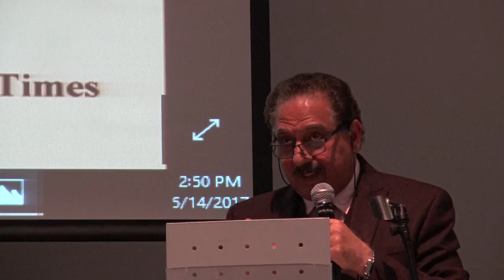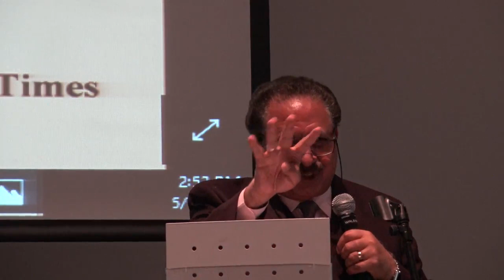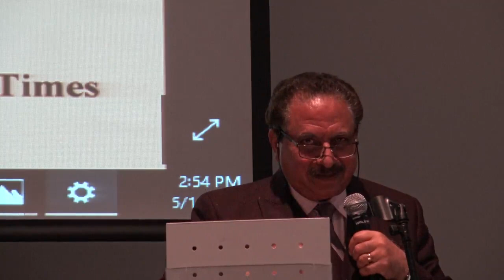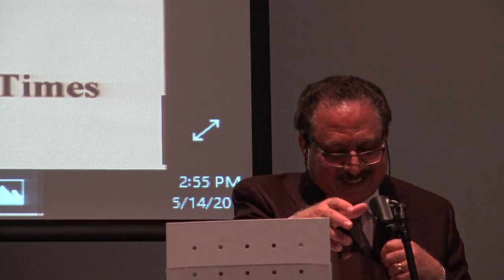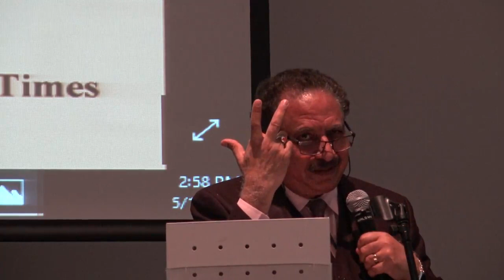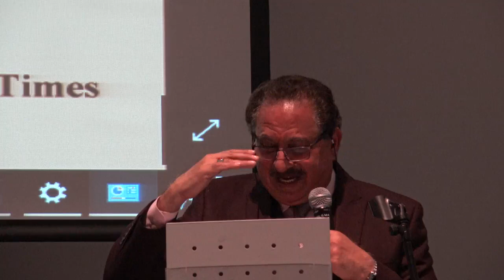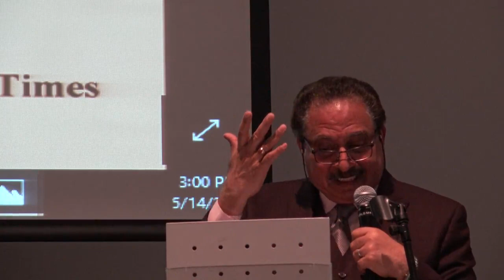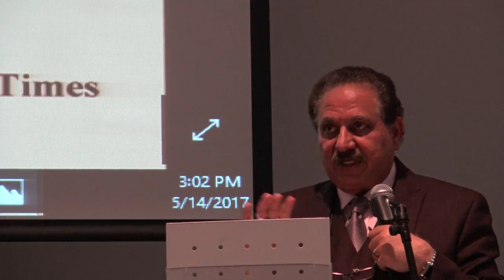Sadequain Symposium and Exhibition of Paintings | Keynote Address Dr. Syed Taqi Abedi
Sadequain Symposium and Exhibition of Paintings | 2017
Keynote Address Dr. Syed Taqi Abedi